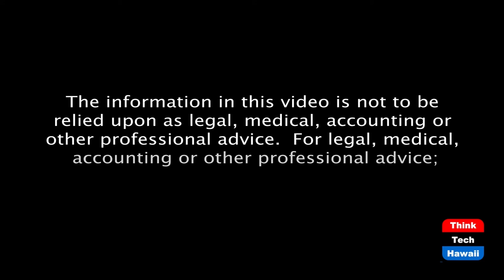Addressing Disputes - Fast & Cheap (Condo Insider)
Many Affordable Options Are Available.  The host for this episode is Richard Emery.

There are many options available to settle disputes and avoid unnecessary costs.